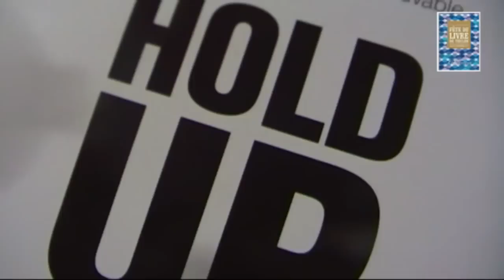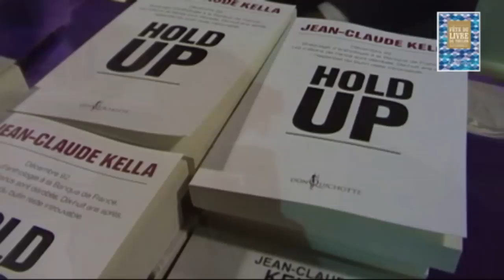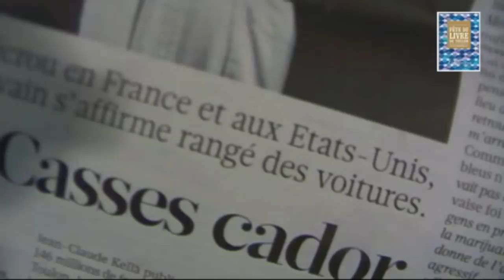Jean Claude Kella Ecrivain Auteur Hold Up Fête du Livre Toulon 2011